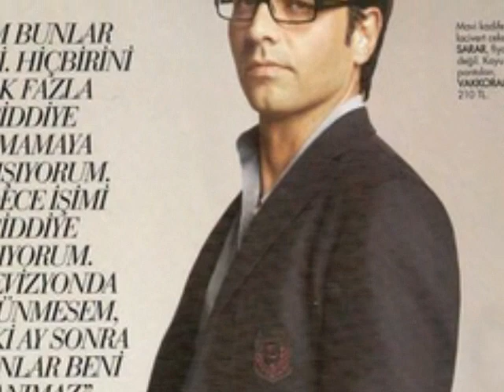Cansel Elçin ♥ Gypsy Heart ♥